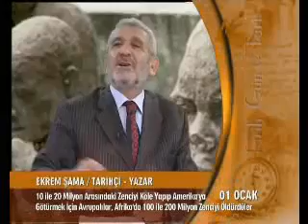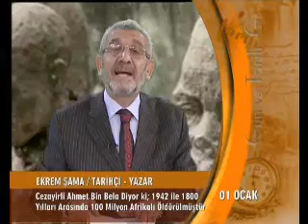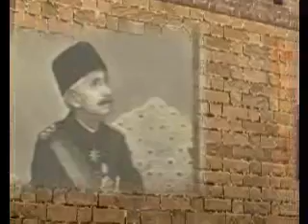ABD ve Kölelik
Tarih, geçmişin olaylarını kaynak malzemelerin eleştirel bir incelemesine dayanarak kronolojik tutarlılık içinde irdeleyen ve genellikle bunların nedenleri konusunda açıklamalarda bulanan bilim dalı. 19. yüzyıl sonlarında çağdaş profesyonel tanımına kavuşmuş, amaç ve yöntemleri belli, özerk bir disiplindir..
Tarihçi Yazar Ekrem Şama yorumları ile tarih..